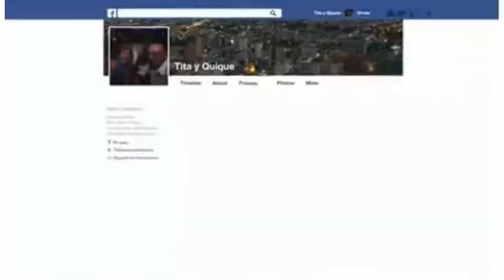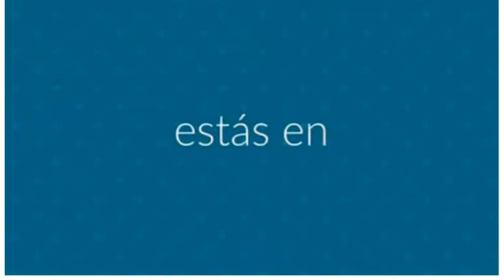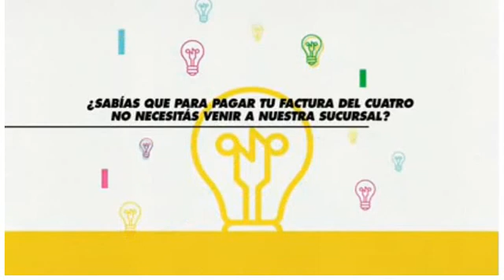13-3-18 - Alberto Siufi - Sin Limites